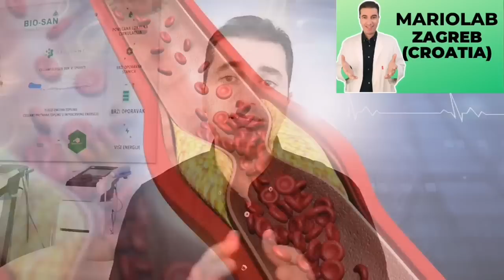Najmoćniji čistač krvnih žila na svijetu! Uzeti 1 žlicu dnevno...